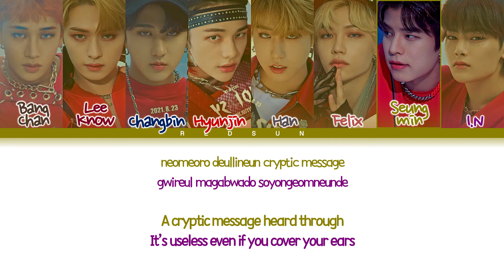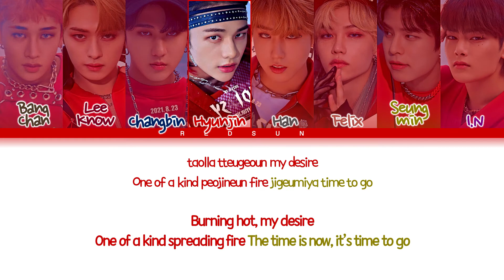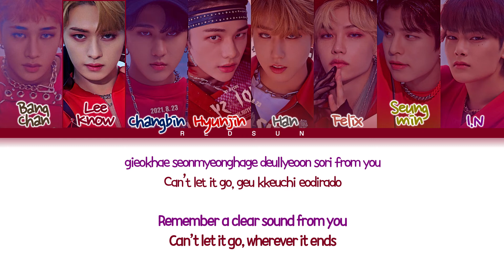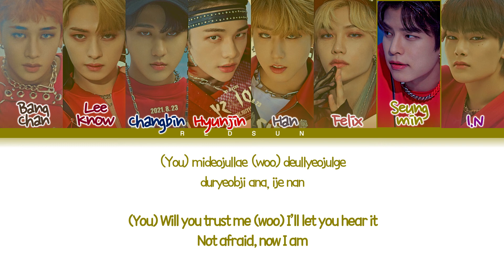How Would Stray Kids Sing CRAVITY's "Flame"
All Rights Administered By Starship Entertainment (스타쉽 엔터테인먼트).

• Original Artist Name: CRAVITY (크래비티)
• Song Name: Flame
• Album Name: HIDEOUT: THE NEW DAY WE STEP INTO – SEASON 2

Just request the group name and the song name in the comments.

stray kids
how would
how would stray kids sing
how would sing
cravity flame